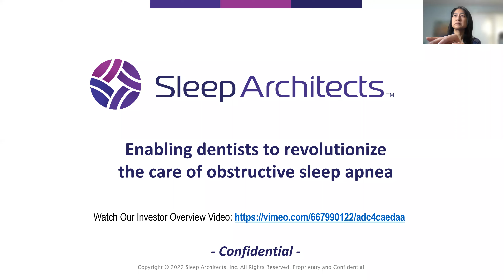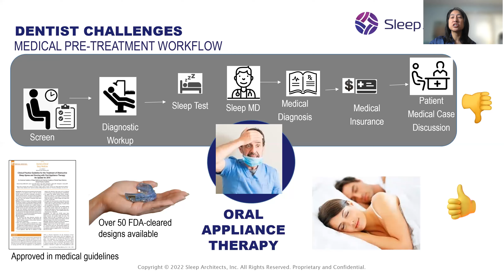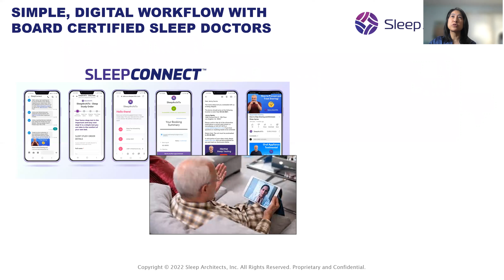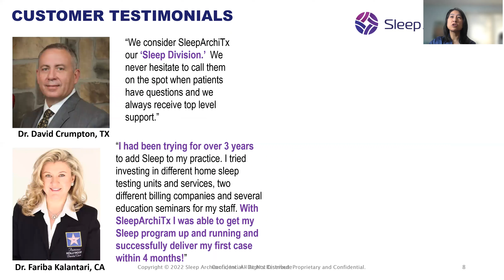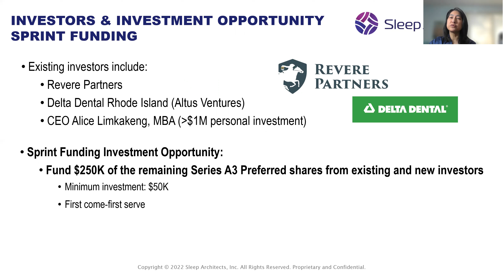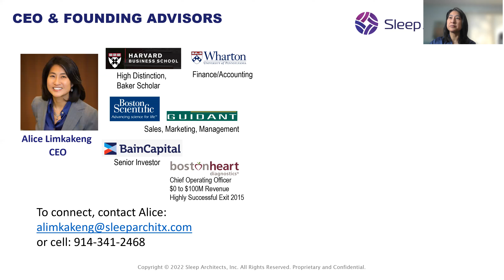Sleep Architects - AngelMD Pitch Club Extension (February 1, 2022)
SleepArchitects is revolutionizing treatment for the multi-billion dollar Obstructive Sleep Apnea (OSA) market with consumer-friendly, oral device alternatives to CPAP masks. SleepArchitects enables Dentists with a turnkey solution including all of the oral appliances devices, clinical support and business services that dentists need. Bringing the latest text-based video education to patients combined with a unique, national Sleep Now, Pay Later, 99% Pre-Approved patient financing program, consumers can now access life-saving treatment for only $199/month. Consumer interest in better sleep is on the rise and SleepArchitects enables Dentists to provide the simple, affordable treatment.